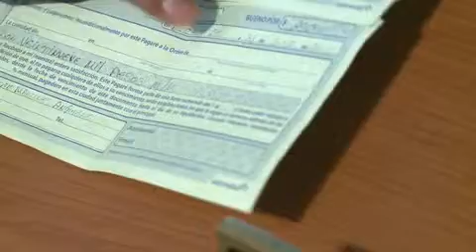Firma de pagarés tiene como único fin garantizar bienes de choferes: Medina Samaniego